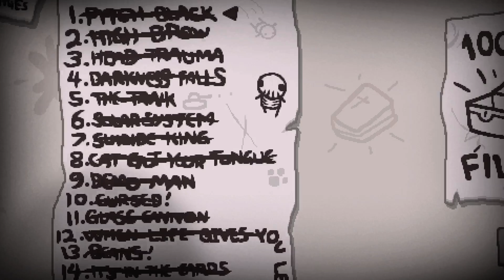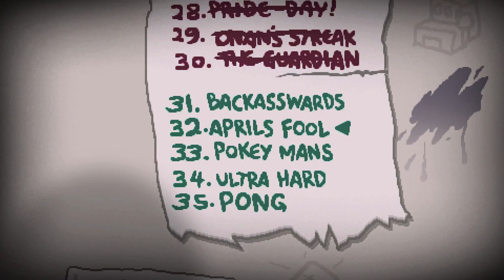Bisnap Plays Isaac: Afterbirth+ Episode 4 - Angle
Everything is an angles game.